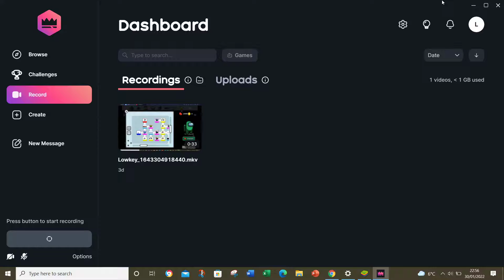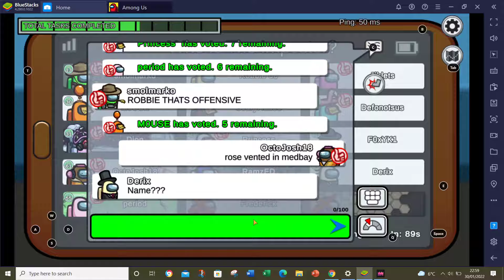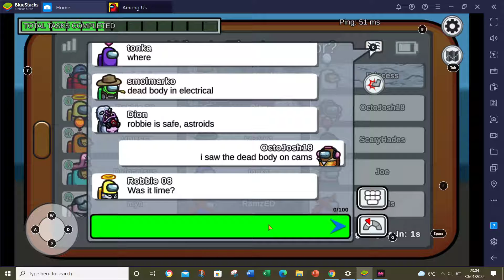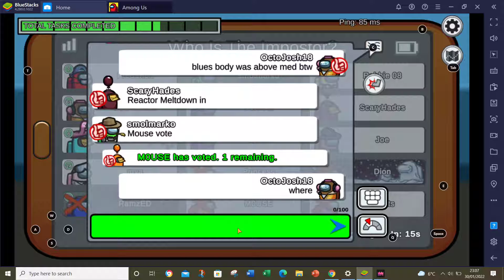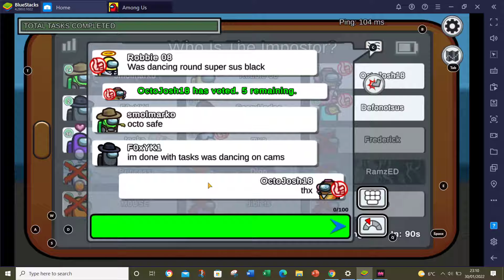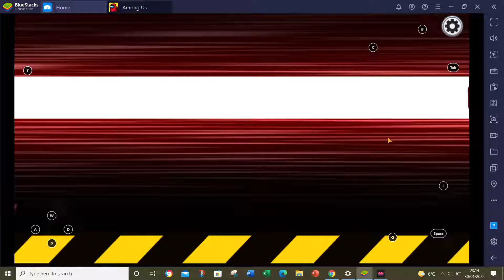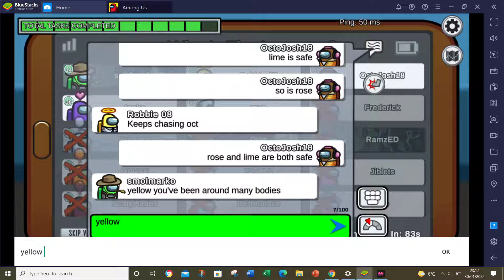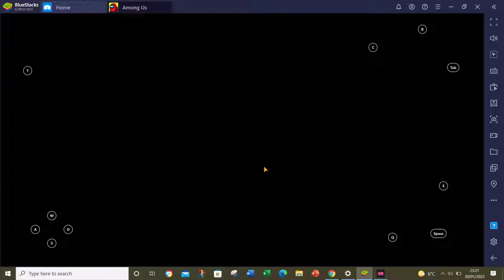Among Us Gameplay Season 3 #53